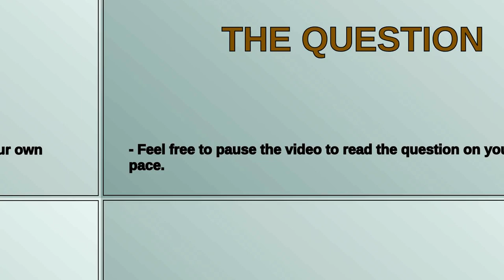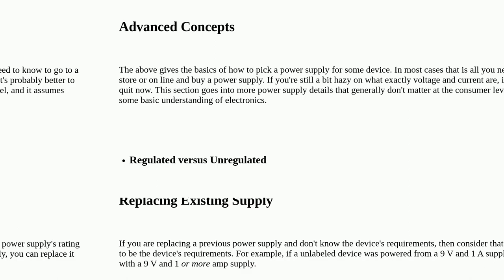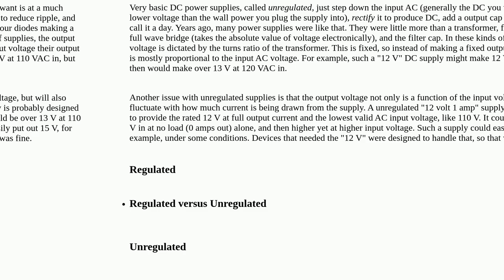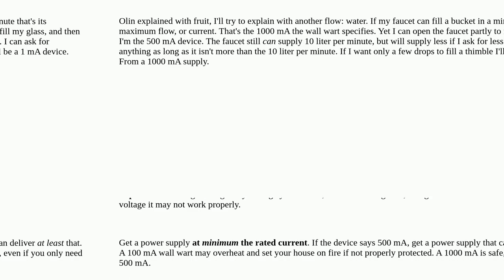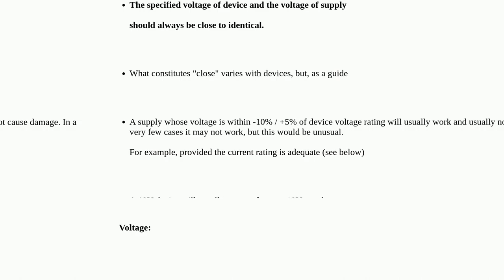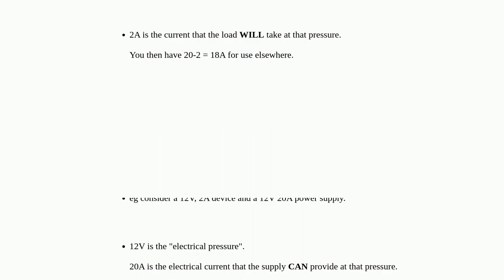Electronics: Choosing power supply, how to get the voltage and current ratings?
Choosing power supply, how to get the voltage and current ratings?

A special thanks goes out to the community

  current tutorial voltage power-supply